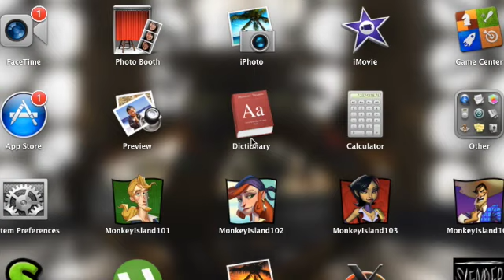RLA : Minecraft #11 - FINDING THE UNEXPECTED!!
My first Minecraft Mondays episode and in it we find something...beautiful!

Stay Updated

Legal Stuff